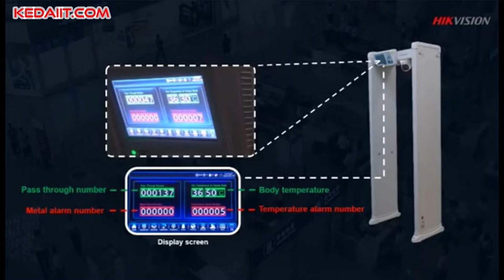Walk Through Thermal Temperature Screening & Metal Detector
Spesifikasi
- Temperature exception detection
- Linkage for audible alarm
- Uncooled sensor, resolution: 160 x 120
- Supports dual-light fusion image
- Supports visible light and thermal imaging frame over lay
- Detection accuracy: metal in the size like a clip (or 1/2 clip) is detectable on
  the middle of the detector. Goods like Belt buckle can be excluded. Copper
  aluminum, and zinc (over 150 g) , controlled knife, and gun are detectable
- Multi-area alarm: Indicates the metal position on the body. Max. 18 areas
- Dome camera: IP66 Walk-through detector: IP53